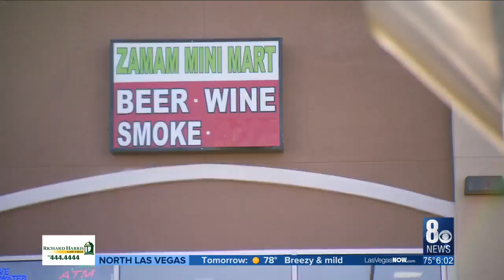Slain NLV family were beloved customers of mini mart; suspect had extensive criminal past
Police made an arrest Wednesday in the murder of a North Las Vegas family.

Jose Easley Jr., 41, is charged in the shooting death of Susan Nash and her two adult children, Deante', and Dejona'e Nash.  According to police, Easley was an "acquaintance" of the family.